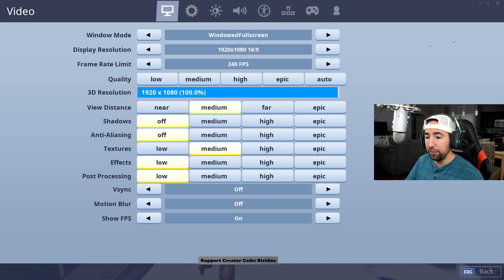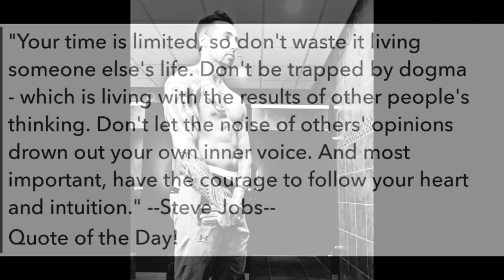*NEW* Fortnite DRAGON EGGS *DISAPPEARED* From Polar Peak